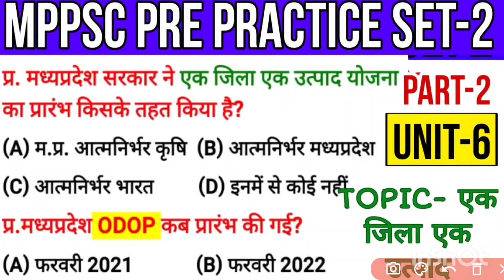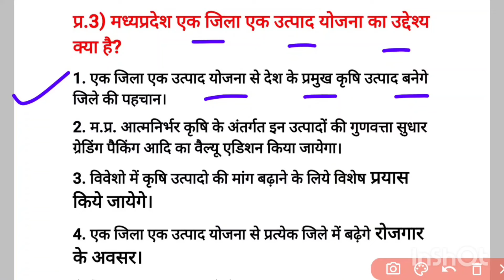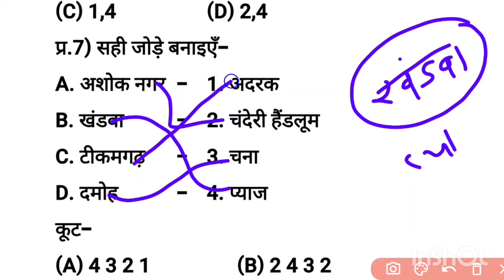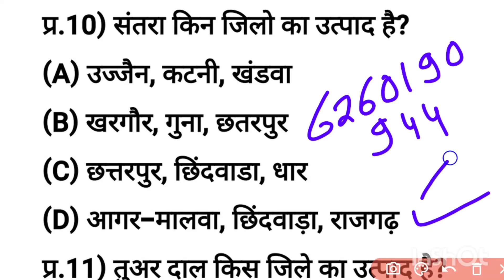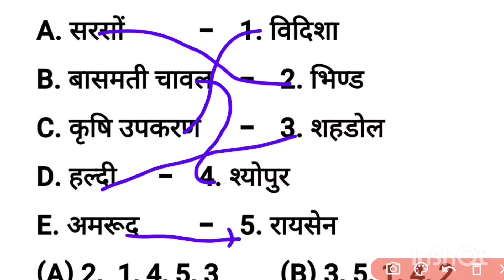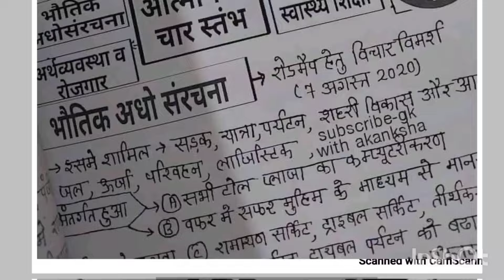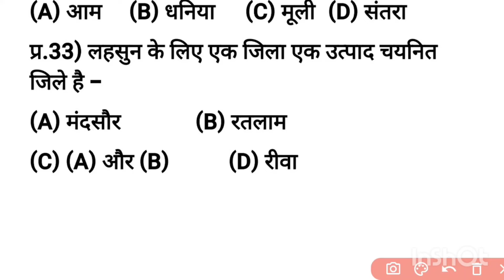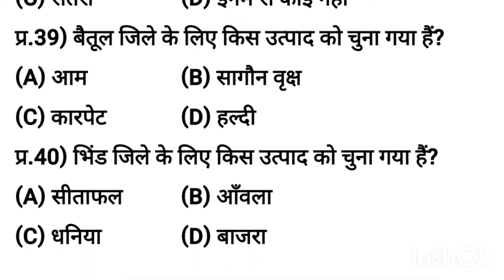MPPSC PRE 2024 PRACTICE SET-2|MPPSC PRE TEST|pre महत्वपूर्ण टॉपिक|ODOP|1 जिला 1 उत्पाद प्रैक्टिस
part-1(vedas-1)

नीचे दी गई भी प्लेलिस्ट से आप प्रिलिम्स p series की सभी वीडियो देख सकते हैं

Pre-10 books। (2799/)
Mains-44 books